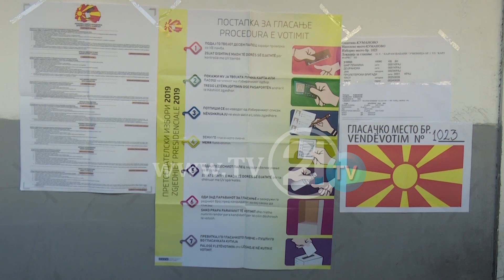Избори на 5 јули ако условите дозволуваат - политичките партии ја ублажуваат реториката?